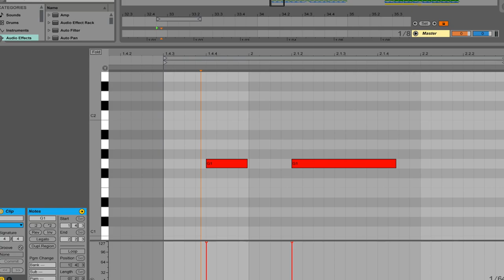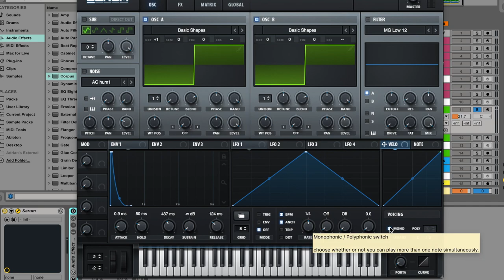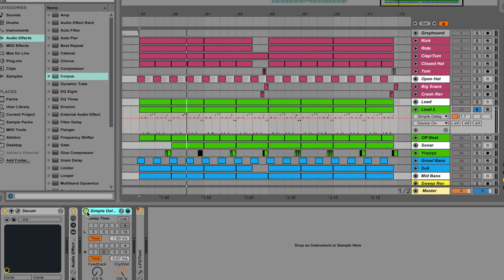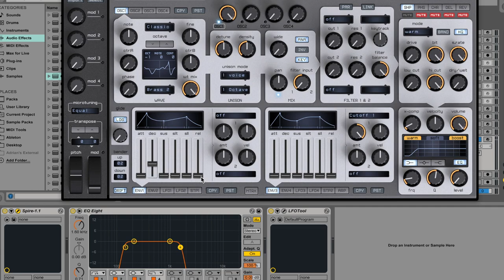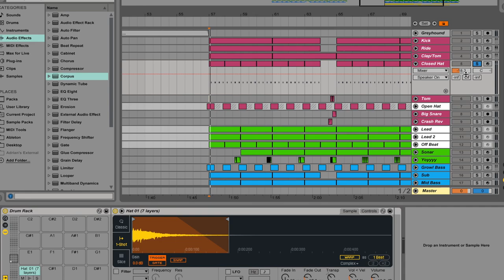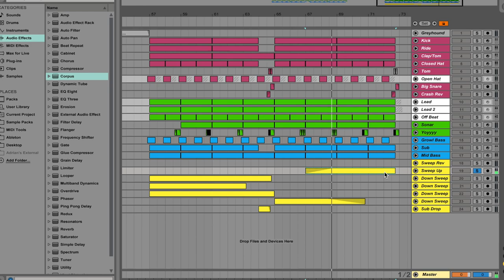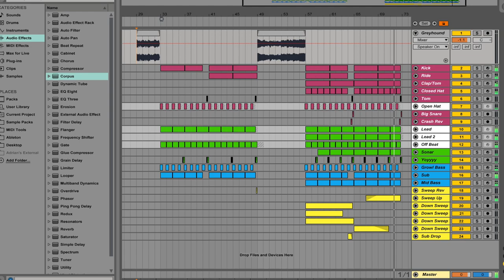Swedish House Mafia - Greyhound [Free Download] (Ableton Remake)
In this video I break down Swedish House Mafia's single “Greyhound” produced by Axwell, Sebastian Ingrosso, and Steve Angello

Remake produced in Ableton Live 9 suite, using plug-ins such as Xfer Serum, Reveal Sound Spire, Izotope Transient Shaper, and FabFilter Saturn.